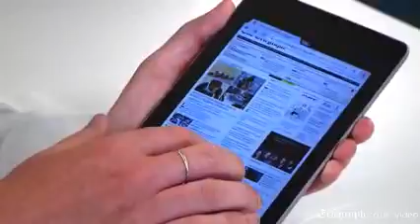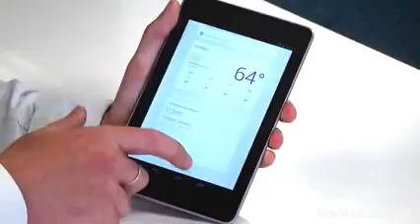Google Nexus 7 tablet hands on review